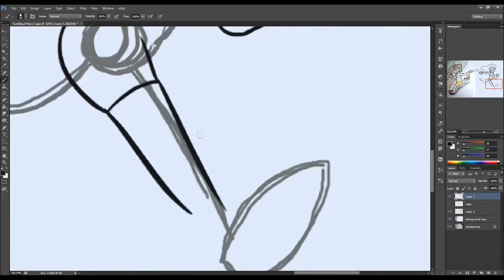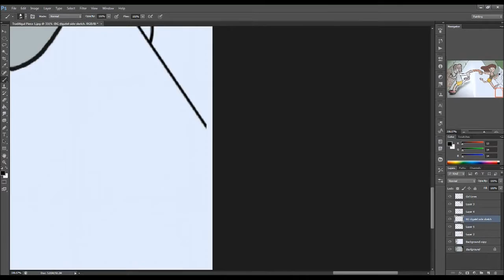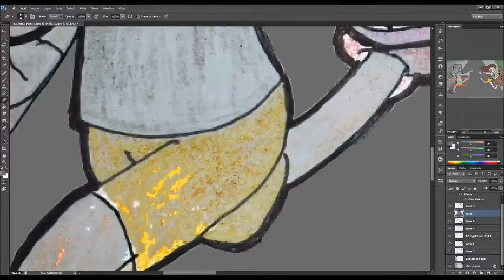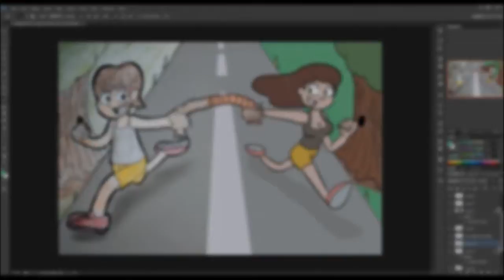Speed Art - Side By Side [Tradigital]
Two forms of the same medium used to make this piece... This is the process in making the entry for DrawWithJazza Challenge of the Month "Tradigital" Theme.

Also on Deviantart: (Will come out after contest concluded)
Find Me:

My channel and its contents are not meant/intended for an audience under Age 12 and under. Only for Audience Age 14 and above. If you aren't older than 14+. The contents of this channel are not for you and you should not be viewing it